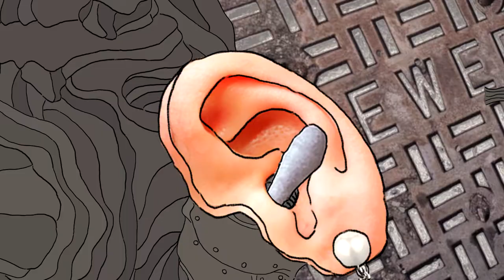the Q-Tip (2020) a Risto Kütt Film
A story of a Seahorse, who get's attacked by a Q-tip, that's been launched by a near by Fisherman, who's trying to resque his lost whale taken by a mermaid.

Festivals:

MADRIFF • Madrid Indie Film Festival
Festival of Nations
Bad Film Fest
Open World Animation Festival
Animaphix International Animated Film Festival
XXI Fantosfreak Festival Internacional de Curtmetratges Fant?stics i Freaks
Festival of Animation Berlin
Athens International Digital Film Festival AIDFF
Aurora Film Festival
FilmJam
Short Film Breaks
T-Short Animated film Online Festival
Les Sommets du cinema d'animation 2021
Anim!Arte - International Student Animation Festival of Brazil
International Nature and Environmental Protection Festival
Diamond Eye
Animae Caribe International Animation & Digital Media Festival
Melbourne International Animation Festival MIAF2021
New Zealand International Film Festival Animation Now! Late Night Bizarre
Australian International Animation Festival AIAF2021
AniMate - Australia Animation Film Festival

Awards:

Honorary Distinction Animation - 9th Athens International Digital Film Festival AIDFF  2020